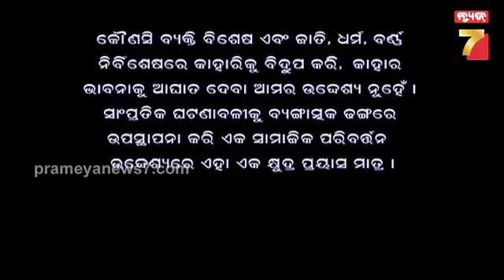ରୋଗୀଙ୍କ ସମସ୍ୟା ମନେ ବୁଝିବ , ସମାଧାନ ପାଇଁ ବାଟ ବୁଝିବ | ଶୁଣ ..ଶୁଣ..ଶୁଣ | PrameyaNews7